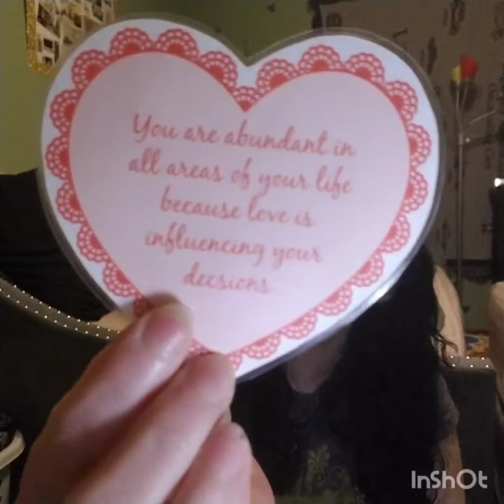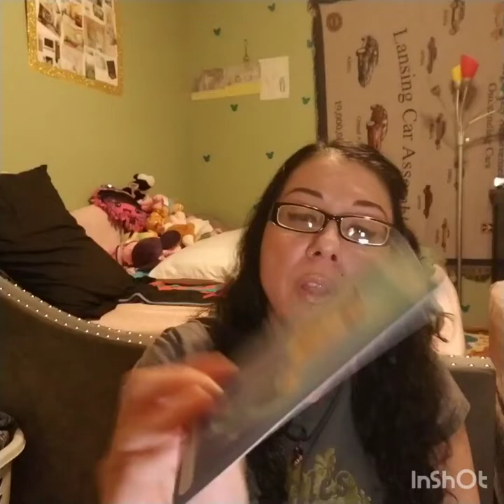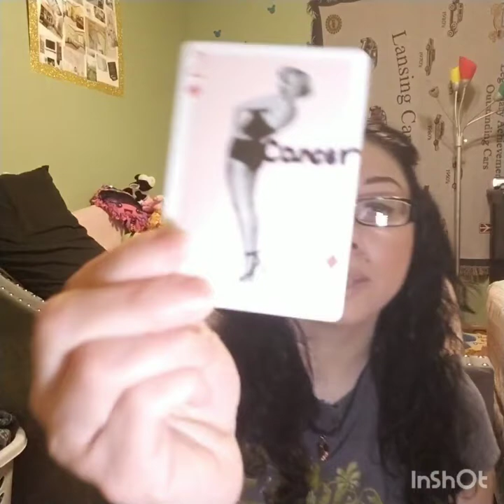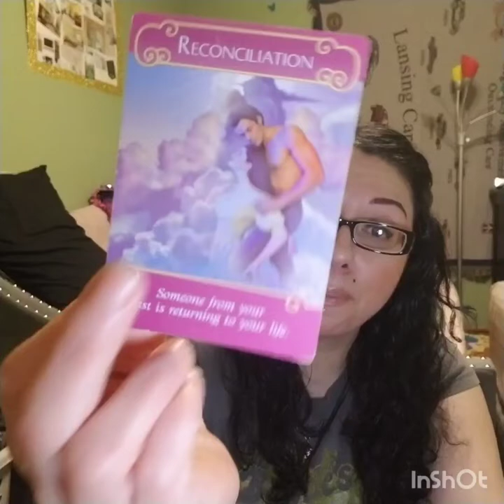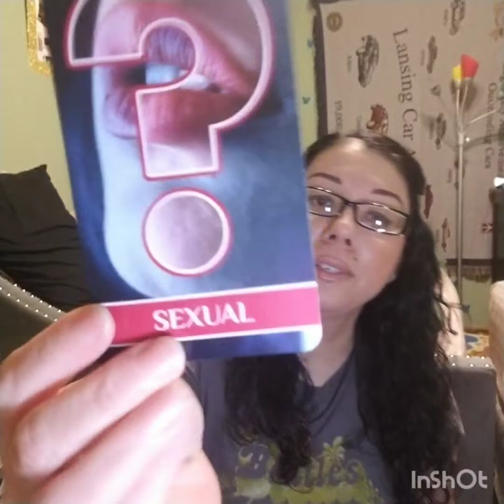Sagittarius April Read 2022, "A Connection as Deep as an Ocean"